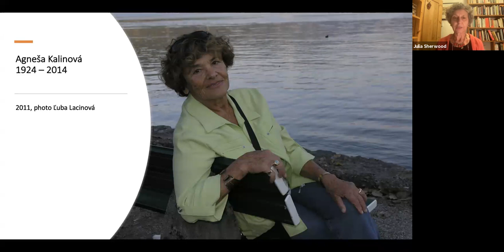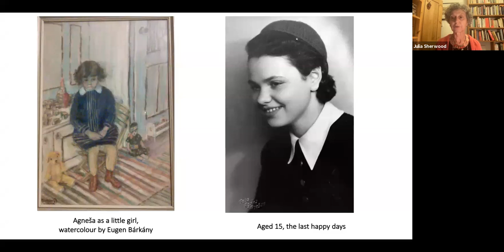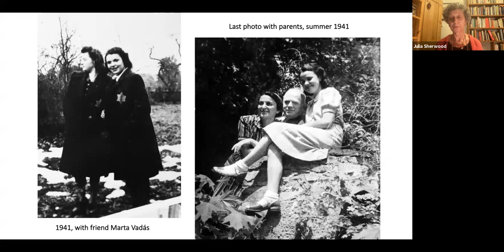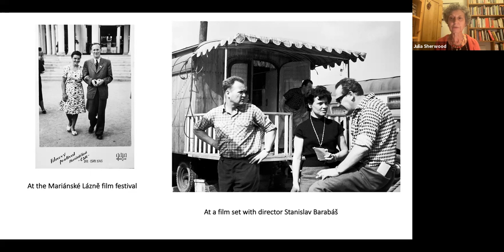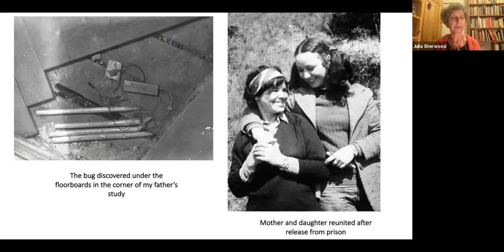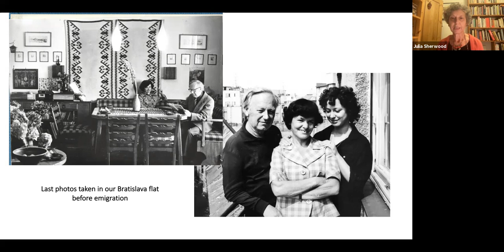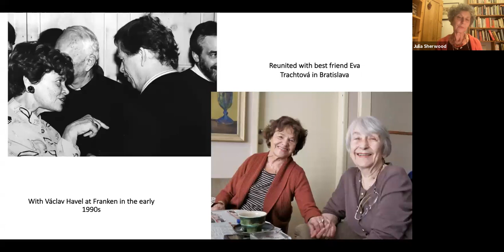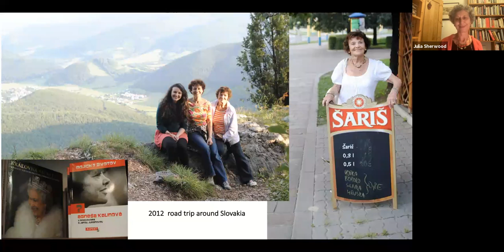Agnesa Kalinova, My Seven Lives and More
A fascinating story about Agnesa Kalinova, a Slovak-Jewish journalist, film critic and translator.

This Zoom event introduced Agnesa Kalinova (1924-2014) – a Slovak-Jewish journalist, film critic and translator. Agnesa's fascinating story has been captured in Mojich sedem zivotov, a book-length conversation conducted by the Slovak playwright, writer and social activist Jana Juranova, which was published by the feminist publishing house ASPEKT in 2012. Translated into Czech, German and Hungarian, this captivating narrative will soon be available in English as well.

"My Seven Lives" is published by Purdue University Press on 15 October 2021. In our zoom program, Agnesa's daughter, Julia Sherwood (who has translated the book into English with her husband Peter), joined the conversation from London and the book’s co-author and Agnesa's interlocutor Jana Juranova spoke from Bratislava. They were interviewed by Peter Brod, Agnesa's former colleague from RFE, who now lives in Prague.

The event is a part of lecture series Literature by and about Czech and Slovak Jews organized by the Society for the History of Czechoslovak Jews and Czechoslovak Society of Arts and Sciences, New York Chapter, with support of the Ministry of Foreign Affairs of the Czech Republic, Bohemian Benevolent and Literary Association and the Consulate General of the Slovak Republic in New York.